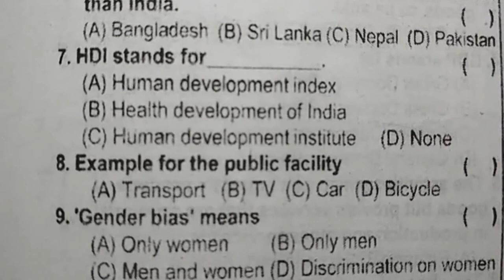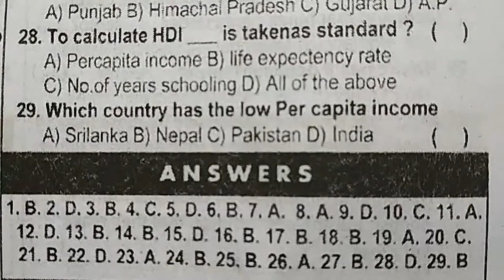10th class students Social studies practice questions on lesson Ideas of Development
Ideas of Development Social Subject Notes for 10th class students.
sample papers for class 10 sa2 social science easy notes.